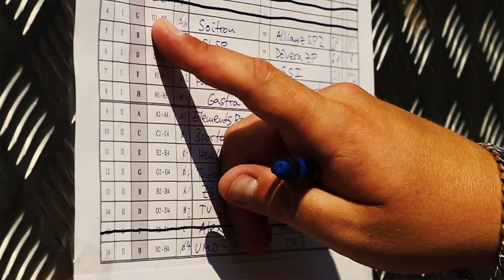BEACH PLIESKA NA KONCI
BEACH PLIESKA NA KONCI  2015

Na turnaji Beach plieska na konci 2015 bude hrať 1.9.2015 viac ako 30 tímov o ceny za ďaleko viac ako 10 tisíc eur...prídu športové aj umelecké osobnosti,výhry čakajú nielen tých čo uspejú v turnaji a viac zatiaľ netreba prezrádzať, lebo ten kto hľadá špičkový turnaj, ten tam určite dorazí...teším sa na vás...